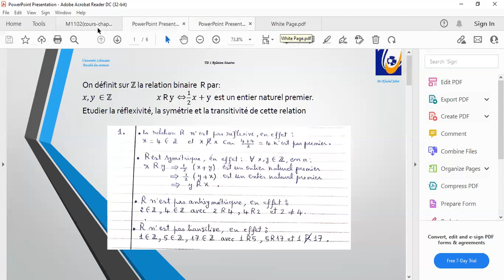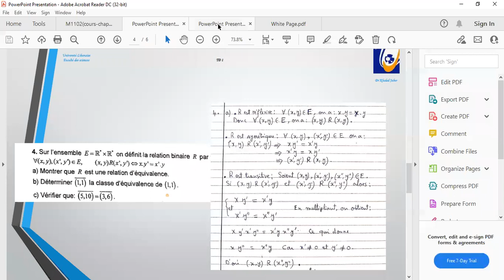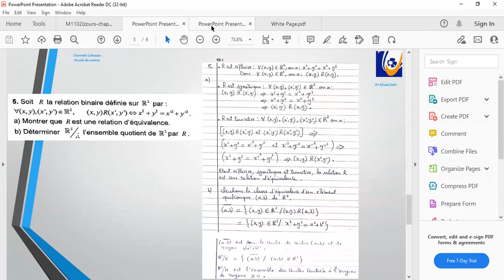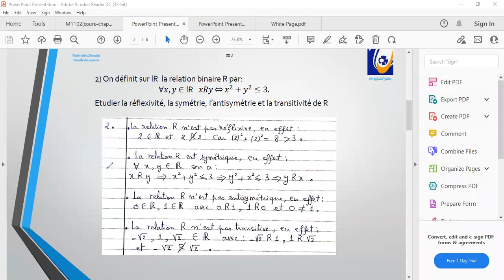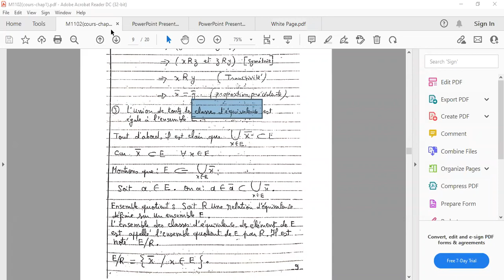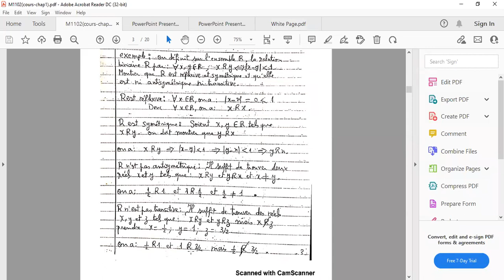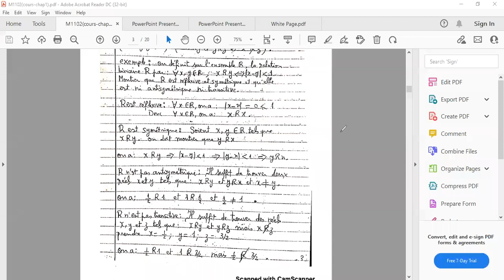M1102 Zoom QR Chapitre 1-1